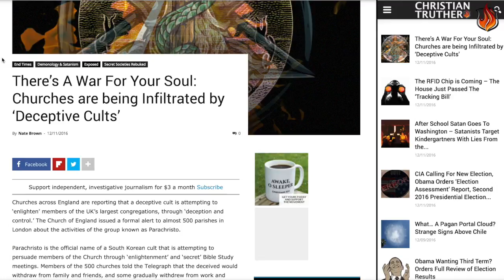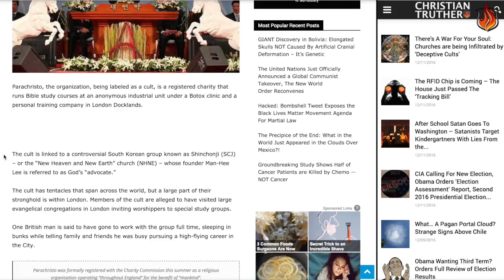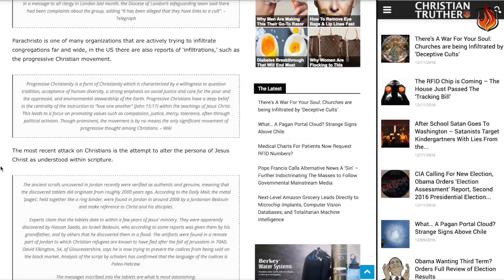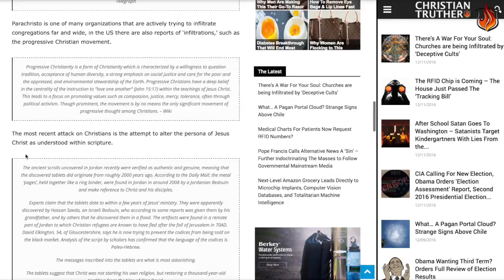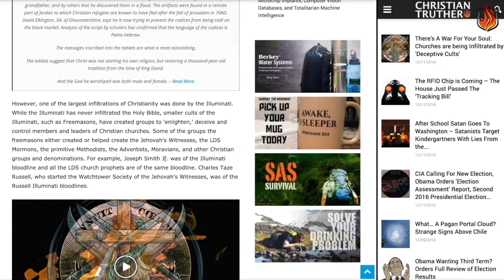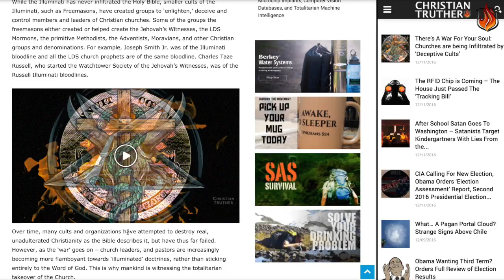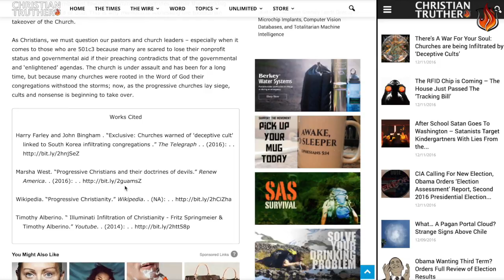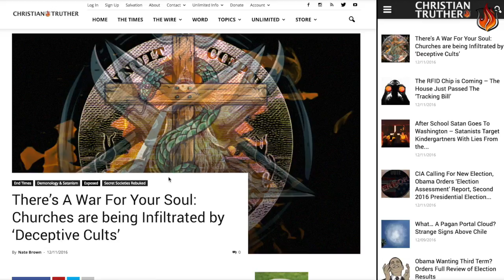We Are Under Attack! Churches Are Being Infiltrated By 'Deceptive Cults'